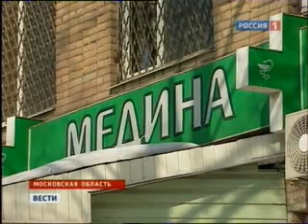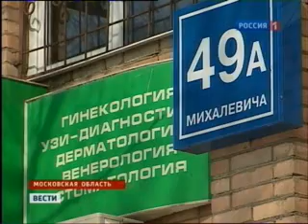Частная медицина оказалась бессильна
В Подмосковном Раменском расследуют обстоятельства смерти пациентки одного из частных медицинских центров. Женщина умерла во время операции после введения лидокаина. Обезболивающий препарат, по предварительной версии, вызвал острую аллергическую реакцию. Спасти 34-летнюю Ольгу Егорову не смогли ни врачи центра, ни бригада скорой помощи. Насколько профессионально сработали медики, теперь предстоит выяснить следствию. Вести-Москва.